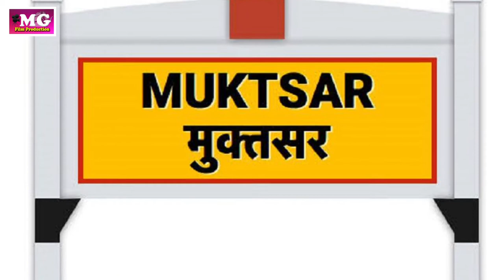Deedar Dashmesh Ji da Dharmic song Jagroop Singh Takht Hazare wala|| MG FILMAS PRODUCTION PRESENTS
Singer - Jagroop Singh Takht Hazare Wala
Video song , audio recording ,tele film , movie, marriage shut karwane ke liye sampark kare  MG FILMAS PRODUCTION KSP
Video Director - Manpreet Grewal
Tusi eh dharmic Song suno te sanu aapne sujav comment rahi dso
Tusi email v kar sakdeo
Thanks.